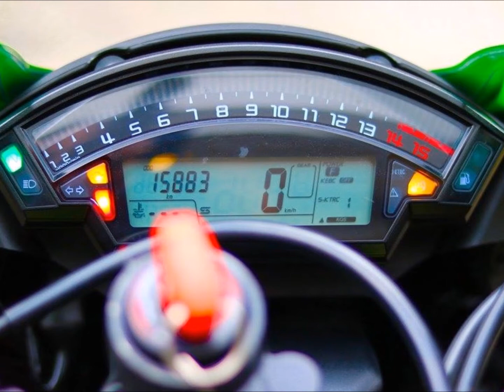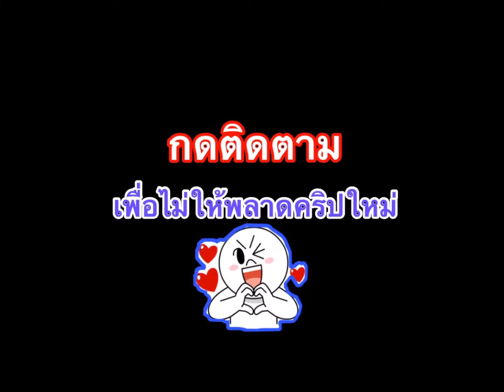Kawasaki Ninja ZX10R สวยๆ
ขออนุญาติบุคคลในคลิปครับ